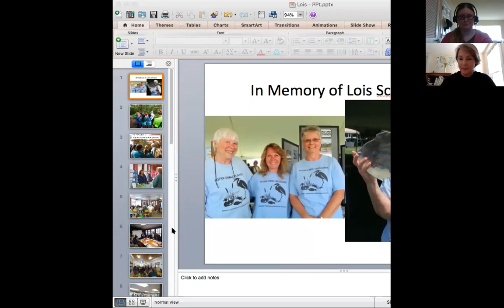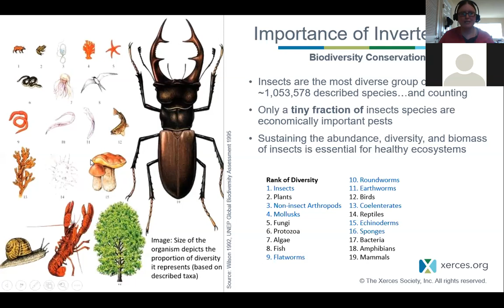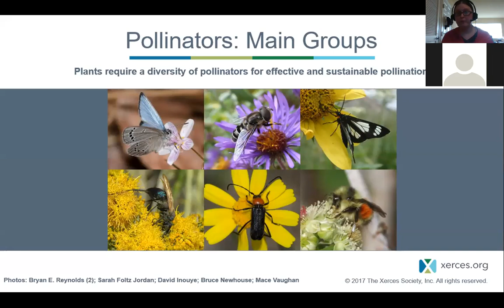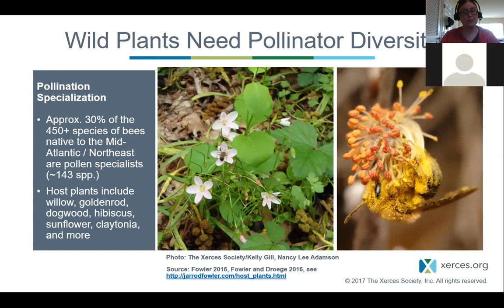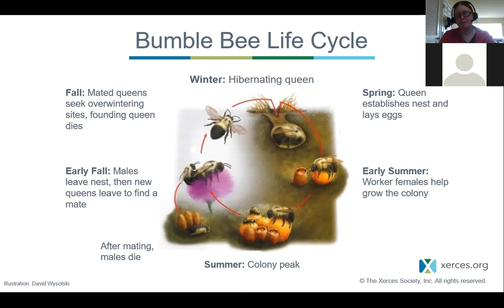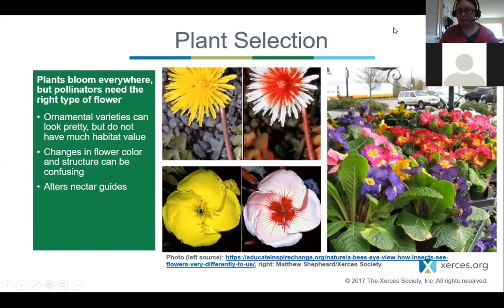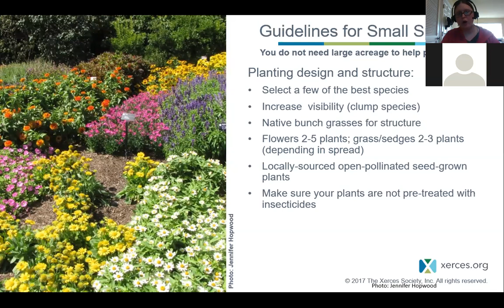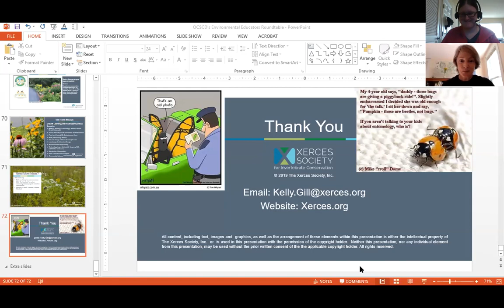Pollinators - 2020 Environmental Educators Round Table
Our 2020 Barnegat Bay Environmental Educators Roundtable Keynote Speaker, Senior Pollinator Conservation Specialist Kelly Gill of the Xerces Society for Invertebrate Conservation, presents “Pollinators”. Kelly discusses the importance of these small but important creatures, and shares ways that teachers and students can create a school garden to attract and support them.